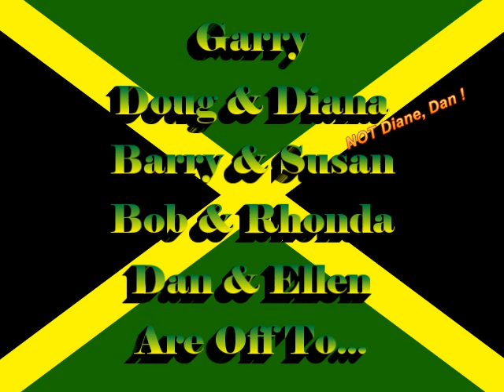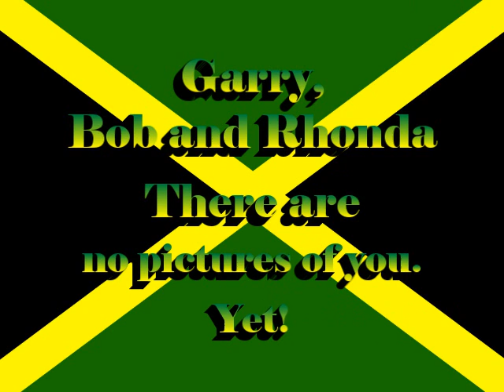Jamaica Bound - Closed for Vacation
We're outta here.
Diana, Di, I stand corrected.
So is the video.
Now will you go to Jamaica with me?
Here's a link to where we are headed:
Mel -N- Dan Productions
own none of the featured music.
You knew that though. :)
I now have a 16GB SDHC memory card for my camera.
4,500+ pictures can be stored on it with my camera.
You have all been warned.